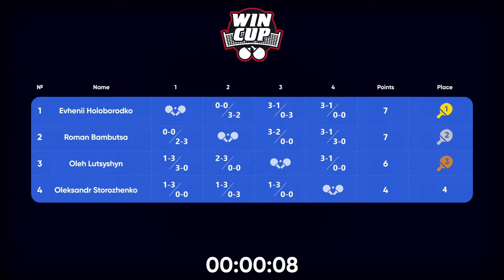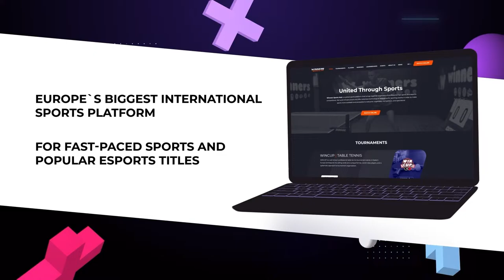01:15 Oleh Lutsyshyn - Roman Bambutsa West 6 WIN CUP 25.02.2024 | TABLE TENNIS WINCUP